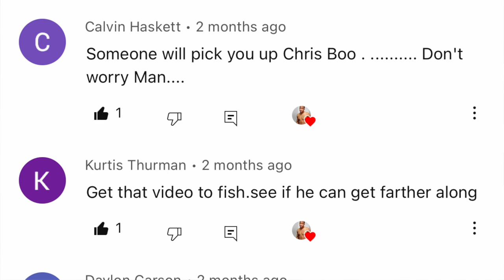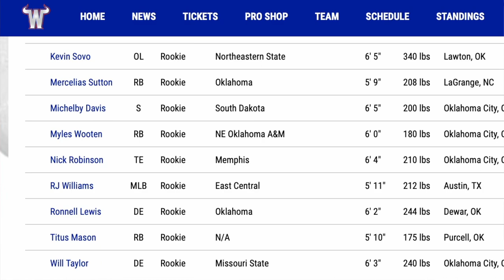UPDATE 1: I signed a contract with the UFL Oklahoma City Wranglers to play WR & DB | Chris Booker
This videos was made to promote Chris Booker for NFL, XFL, & USFL.